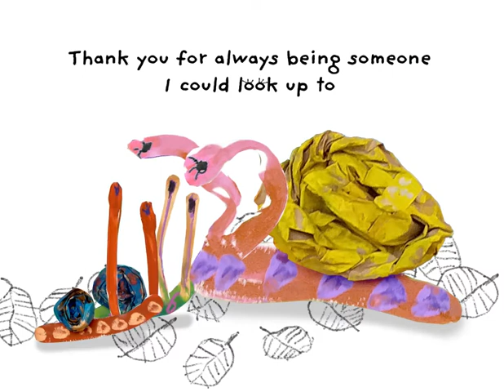Happy Mother's Day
Thank you for always being someone I could look up to.